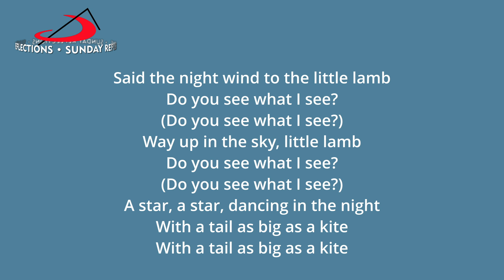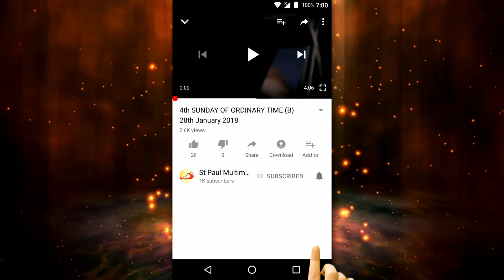The Nativity of the Lord (A) 25th December 2022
Fr Ivan D'Souza SJ,
Holy Family Church,
Andheri, Mumbai